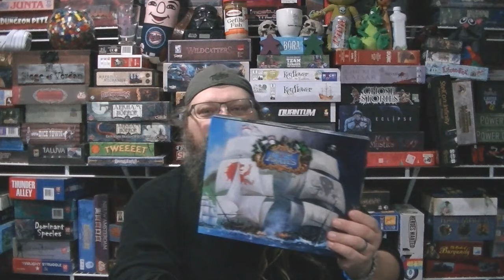British Vs. Pirates